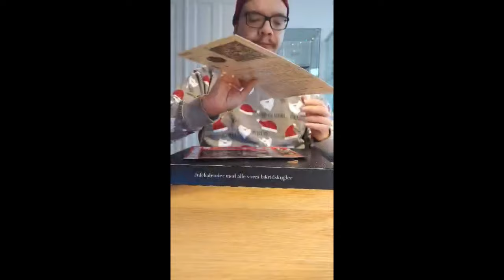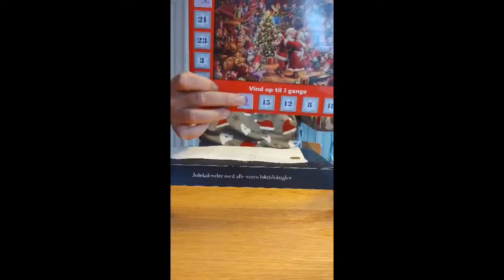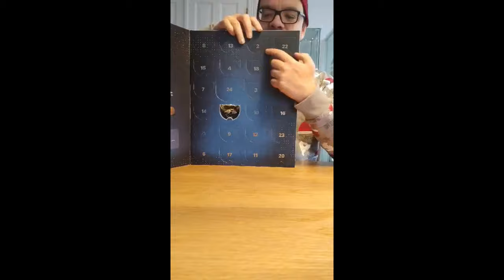Julekalender Åbning | 2 December.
Så vi tilbage med 2 December hvor vi skal åbne Julekalender både låger og skrabe, og lad os se hvad jeg får.